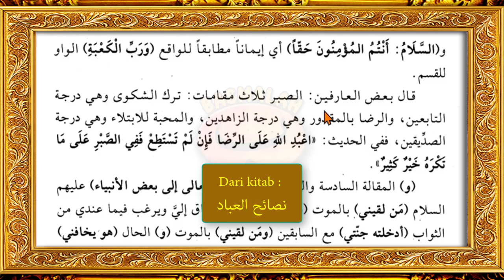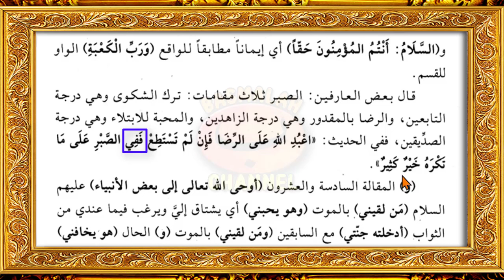Fa' Isti'nafiyah ( فاء استئناف )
Fa' Isti'nafiyah adalah Fa' yang terdapat pada awal jumlah yang menunjukkan bahwa jumlah setelahnya adalah jumlah baru dan tidak memiliki hubungan dengan jumlah sebelumnya.